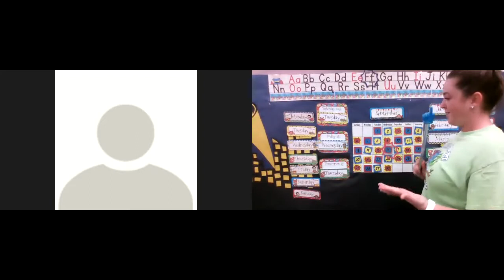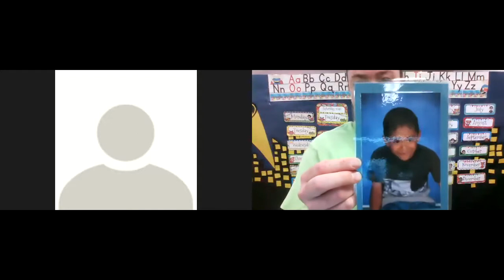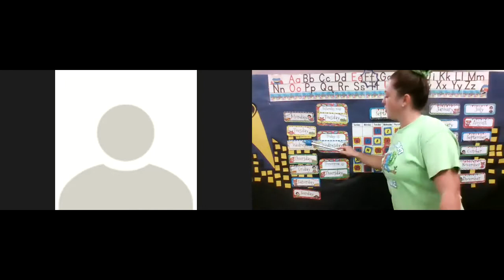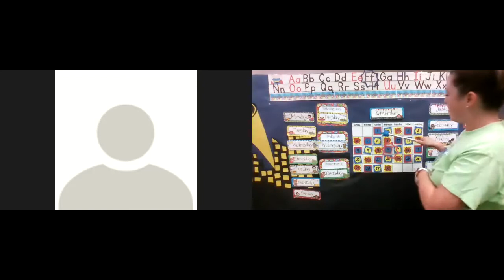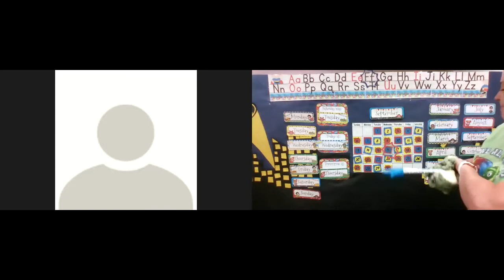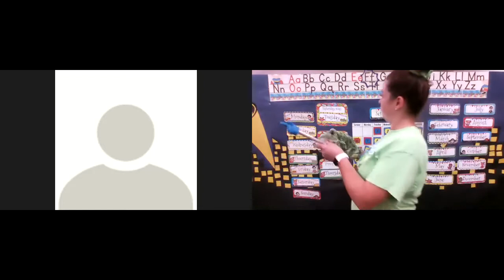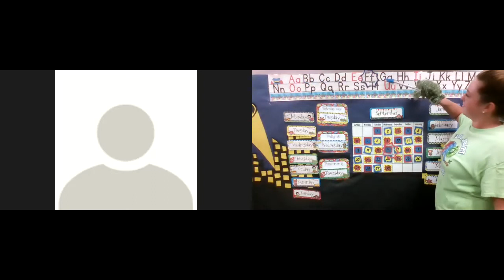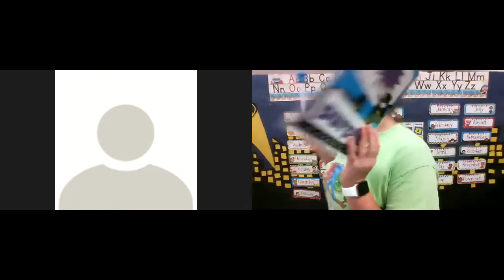Morning Calendar with Teacher Emma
Song and music by:
Days of the Week by Greg and Steve